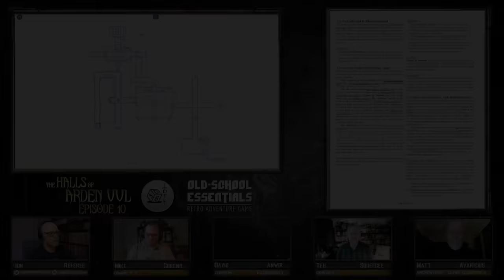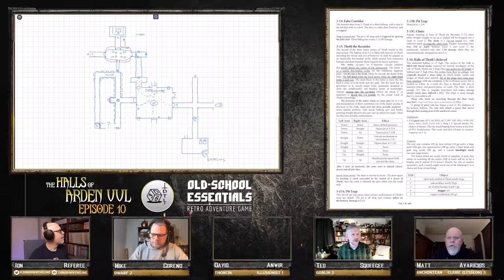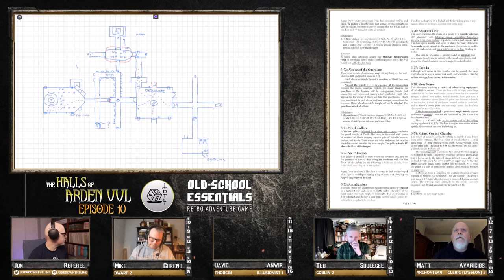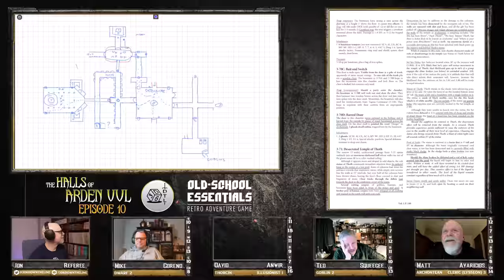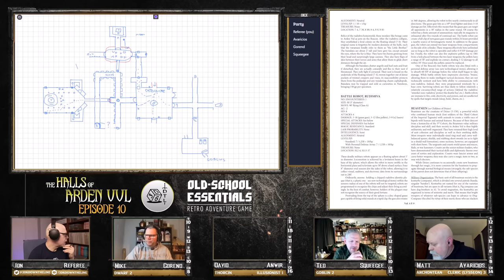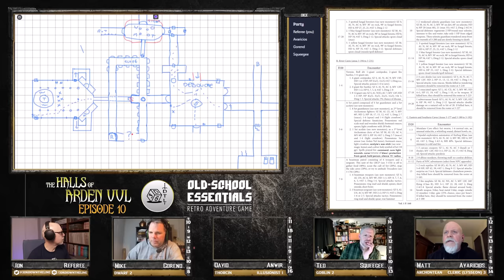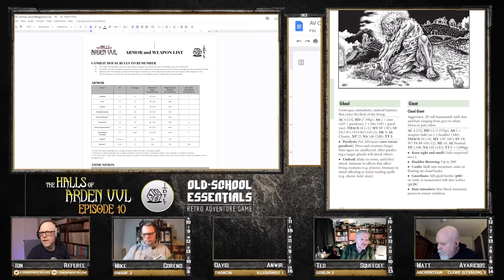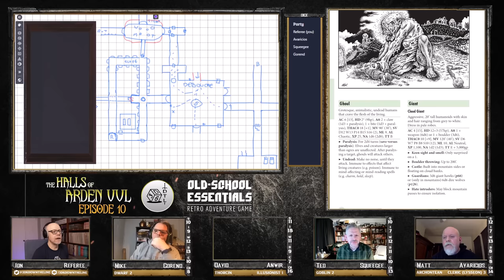The Halls of Arden Vul Ep 10 - Old School Essentials Megadungeon | The Stench of Death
The party plunges deeper into the western reaches of the Thoth precincts, where they suspect the walking dead lurk. Will Frater Avaricios' faith be enough to protect them?

Feats of Exploration achieved during this session can be perused

I use a fairly extensive list of House Rules, culled from numerous luminary OSR sources. Find them, my Armor and Weapons List, and my Carousing Rules